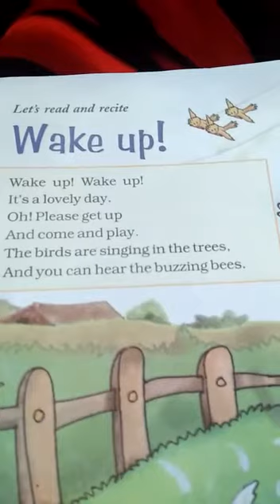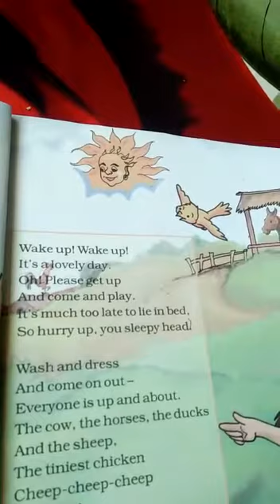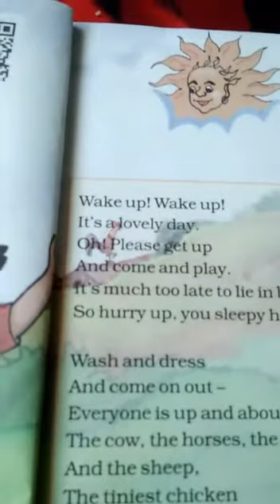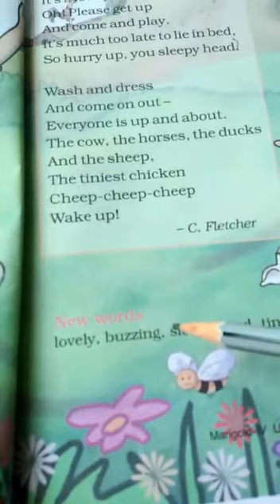7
online learning